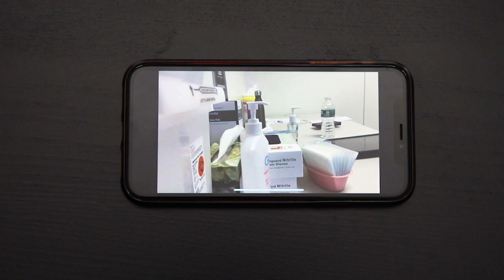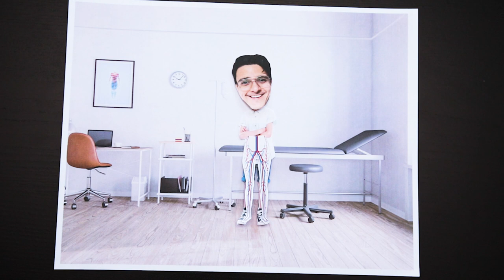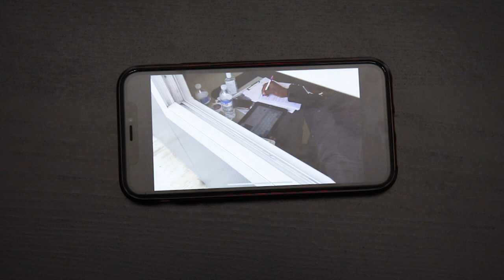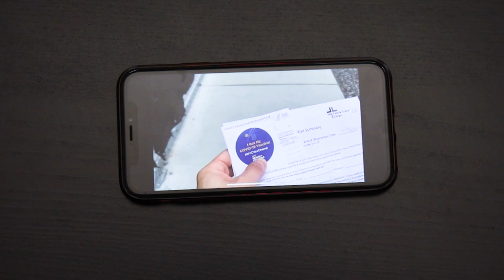Getting Over Needle Phobia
Don't let your fear of needles keep you from getting vaccinated. NYU Rory Meyers College of Nursing clinical assistant professor Saribel Garcia Quinones shares some insight into why people experience needle phobia and how they can overcome it.